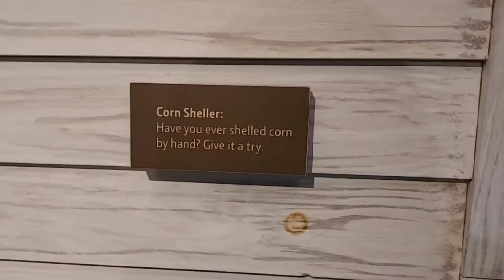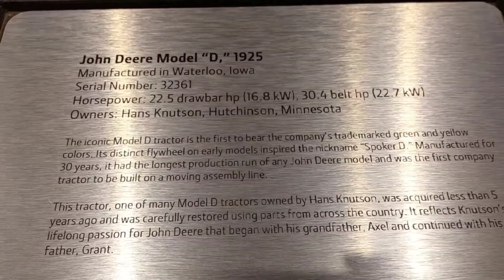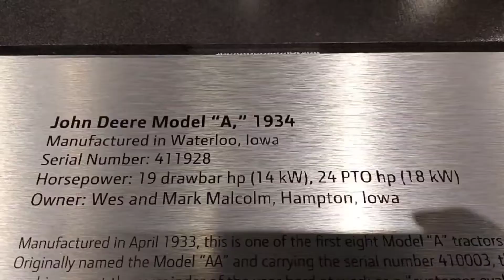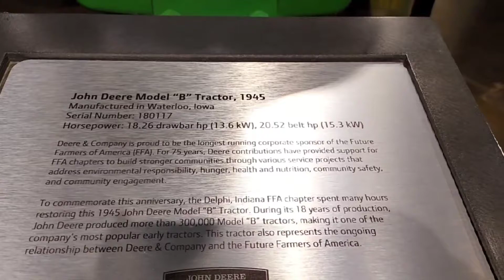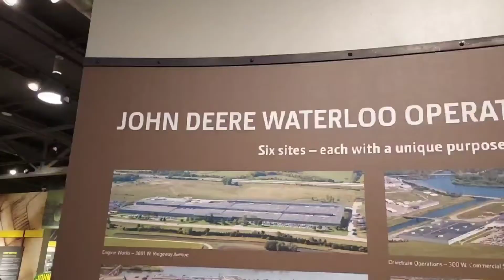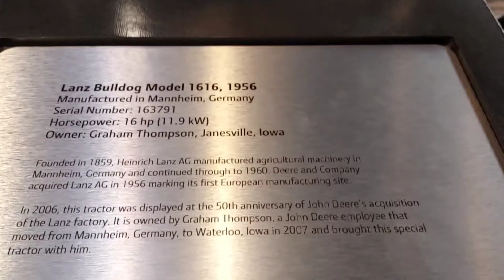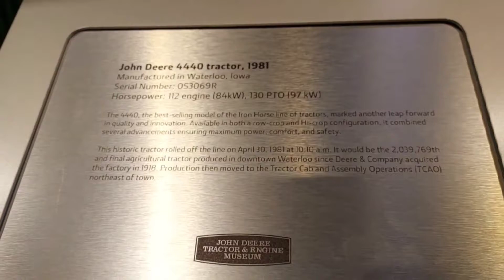Sejarah John Deere di Amerika - John Deere Tractor & Engine Museum in Waterloo Iowa - Hetti White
Teknologi pertanian Amerika semakin maju lagi sejak abad ke-19, saat banyak mesin dan teknologi baru ditemukan. Pertanian di sana semakin berkembang mesin dan teknologi yang ditemukan itu juga digunakan untuk meningkatkan hasil dan mutu pertanian.

Seperti penerapan ilmu biologi untuk mencangkok tanaman, agar hasil buahnya lebih bagus daripada tanaman induknya. Ilmu pertanahan berguna untuk mengelola tanah pertanian dan mengatur sistem irigasinya. Jadi, kemajuan teknologi malah membuat pertanian semakin maju.

Kebanyakan lahan pertanian di Amerika ditanami jagung, jerami, dan gandum. Tanah pertanian utama digunakan untuk menghasilkan makanan serat-seratan. Kini, Amerika Serikat merupakan salah satu negara pengekspor hasil tani terbesar di dunia.

Komoditasnya pun lengkap dan berkualitas sangat baik. Mulai dari sayur-sayuran, buah-buahan, ayam potong, daging sapi, susu, hingga ke tembakau dan biji-bijian. Peralatan pertanian di Amerika sudah sangat modern. Di Amerika, traktor dapat berfungsi sebagai penarik alat-alat lainnya, seperti mesin pencangkul, pemupuk, penanam benih, pemotong, dan pemanen.

Bahkan, beberapa traktor dapat menjadi sumber daya untuk mesin lainnya Hasil tani utama yang dihasilkan para petani Amerika berupa gandum, kacang kedelai, beras, kapas, dan tembakau. Hasil tani ini sebagian besar diekspor ke luar negeri. Kemajuan teknologi pertanian di sana telah memperbaiki sistem pembungkusan, pemrosesan, pengangkutan, dan pemasaran dari hasil-hasil pertanian di Amerika.